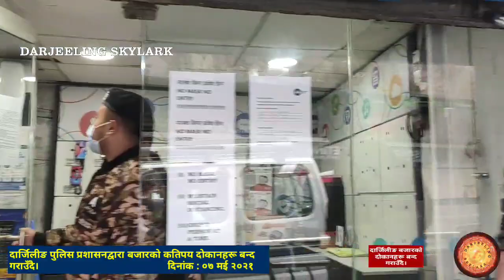बजारको दाेकानहरूरू बन्द गराउँदै दार्जिलीङ पुलिस प्रशासनद्वारा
Darjeeling Town Market Raid by Police